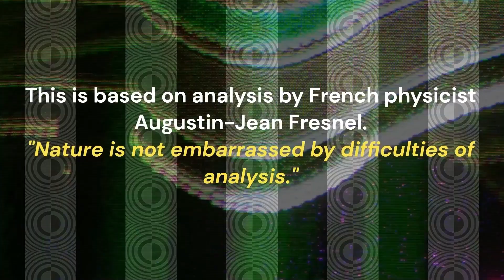Race 9 XXXX CLASS 6 HANDICAP 1600M Doomben Friday, November 10, 2023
Race 9 LADBROKES COMMUNITIES BENCHMARK 80 HANDICAP 1600M Sat 28 Oct 2023 Doomben Good 4